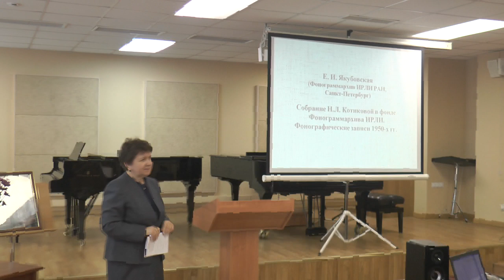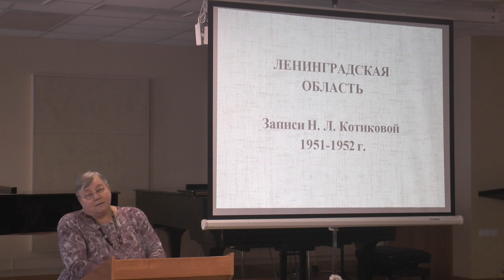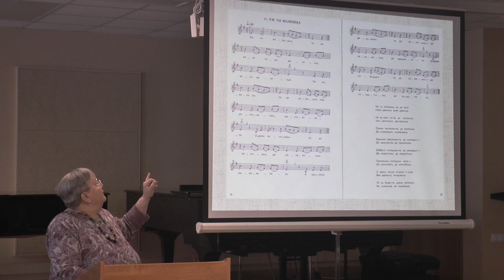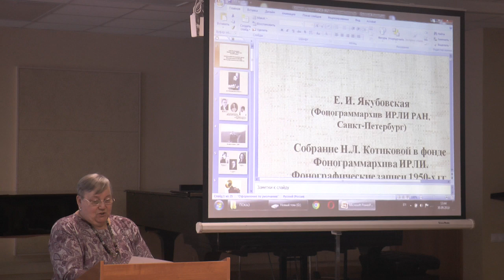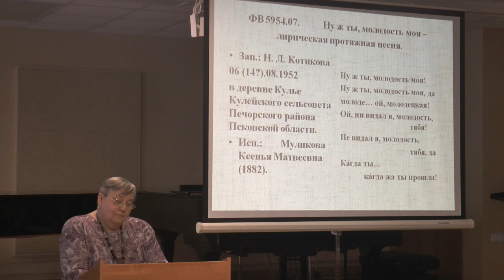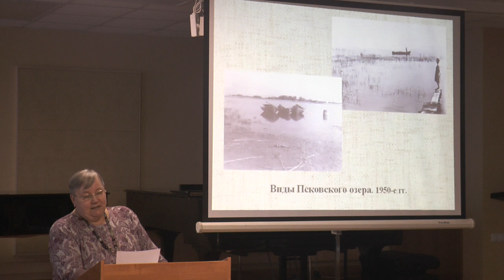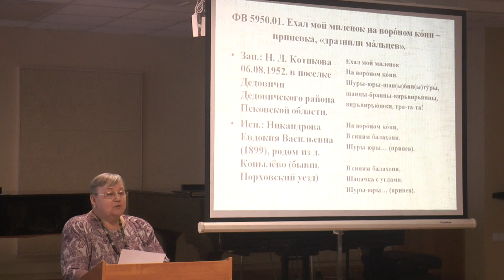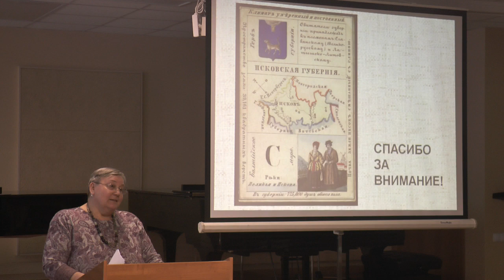Лекция: Собрание Н.Л. Котиковой в фонде Фонограммархива ИРЛИ: Фонографические записи 1950-х гг.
Якубовская Елена Ивановна
"Собрание Натальи Львовны Котиковой в фонде Фонограммархива ИРЛИ: Фонографические записи 1950-х гг." Открытая лекция Елены Ивановны Якубовской (Санкт-Петербург, Фонограммархив ИРЛИ РАН).
Лекция состоялась 30 сентября 2019 года в рамках Международной научной конференции "Из истории этномузыкологии: судьбы, события, перспективы",
посвященной 175-летию со дня рождения Н. А. Римского-Корсакова
и 30-летию открытия Музыкально-этнографического отделения
в Санкт-Петербургской консерватории (28 сентября – 01 октября 2019 года, Санкт-Петербург)

Звуковое собрание Н.Л. Котиковой является уникальной коллекцией высокохудожественных образцов песен и наигрышей, объединенной замыслом обследования псковских земель. В 1946 году начинающая собирательница была приглашена для участия в фольклорной экспедиции Пушкинского Дома. В 1947 и 1949 годах Котикова работает под руководством одного из крупнейших специалистов Фонограммархива С.Д. Магид, которая сумела передать ей свой богатый опыт. Начиная с 1951 года, Котикова работает самостоятельно, под эгидой Ленинградского отделения Музфонда СССР. В ее поездках принимают участие ленинградские композиторы и музыковеды, студенты Ленинградской консерватории. В предлагаемой лекции прозвучат песни и наигрыши Ленинградской и Псковской областей, записанные на фонографические восковые цилиндры (валики), в том числе образцы из Тихвинского района – родины Н.А. Римского-Корсакова.